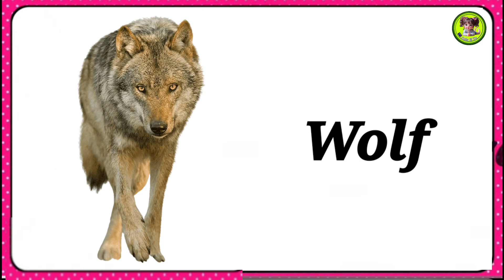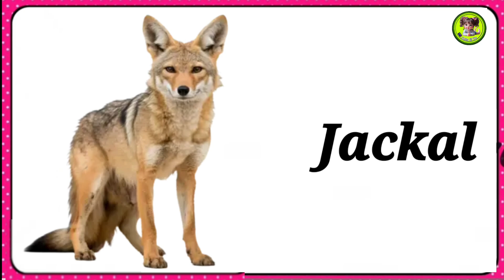20 Wild Animals Names | Learn Wild Animals Names In English For Kids | Kids Vocabulary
20 Wild Animals Names | Learn Wild Animals Names In English For Kids | Kids Vocabulary | Educational Video